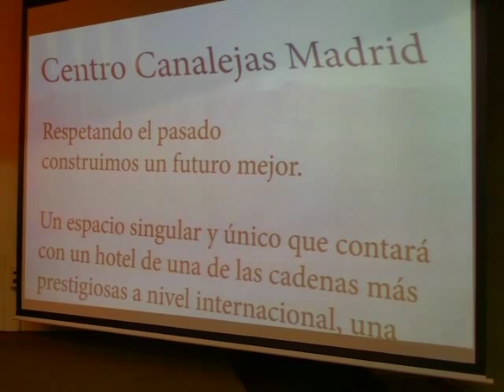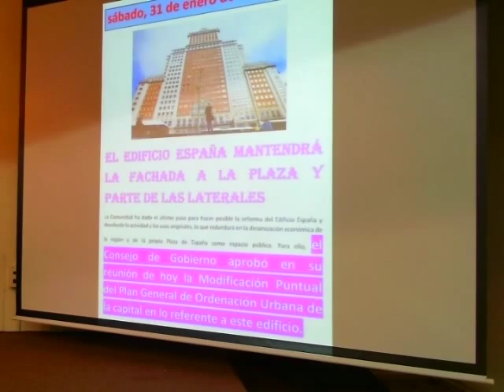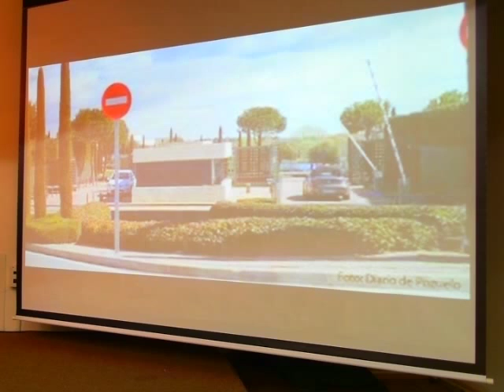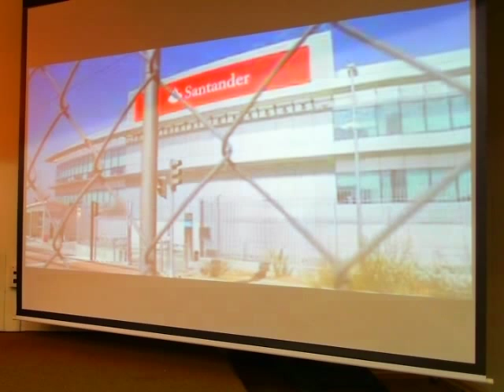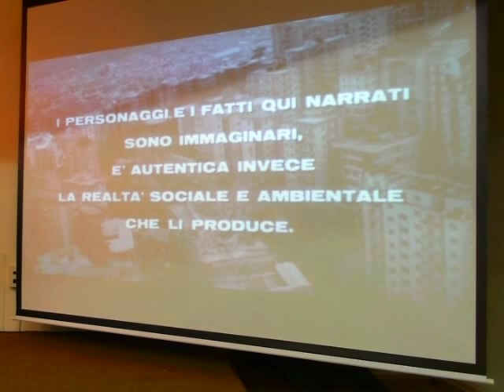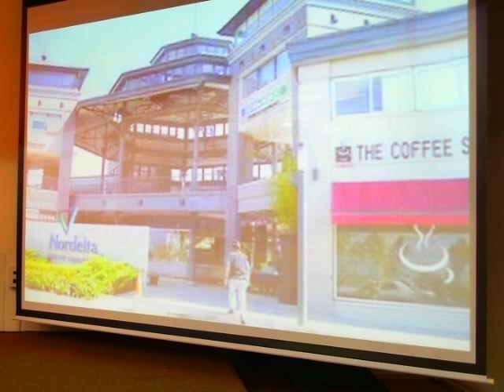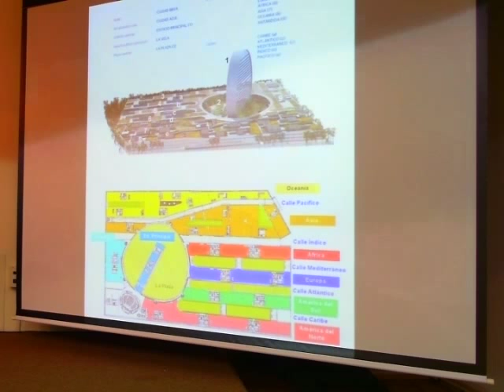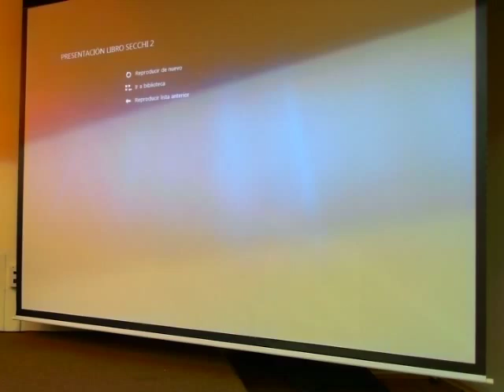DebatesUrbanos: La ciudad de los ricos, la ciudad de los pobres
El martes 3 de febrero de 2014 presentamos la traducción al castellano del libro de Bernardo Secchi : "La ciudad de los ricos y la ciudad de los pobres", traducida y prologada por miembros del CDU y editada por " Los libros de la Catarata",  como prolongación de nuestro homenaje al Profesor Secchi, nuestro último Socio de Honor que falleció el pasado mes de septiembre.
Intervienen:
Eduardo Mangada. Arquitecto
Jesús Gago. Arquitecto
Daniel Sorando. Sociólogo
Mercè Rivas. Editorial "Los Libros de la Catarata"
Modera:
Teresa Arenillas. Arquitecta. CDU

Fecha y hora: Martes 3 de febrero de 2014
Lugar: Sala Ramón Gómez de la Serna. Círculo de Bellas Artes (Madrid)